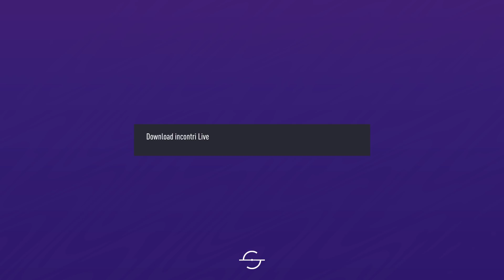Mondiali 2021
Streamer: Mark

Gioco: FIFA 21 proclub